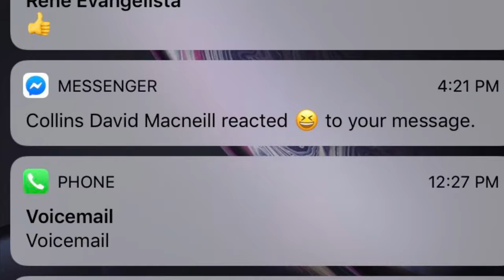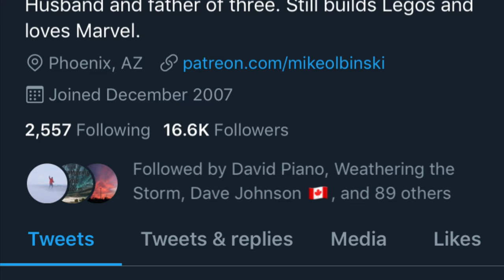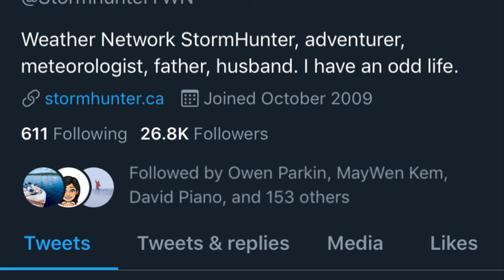2019 Photo Moments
From early April to September of this year has had some of the finest captures for time lapses and storm photography in what I call a “Green” career of capturing moments.  I hope this is worth five minutes.